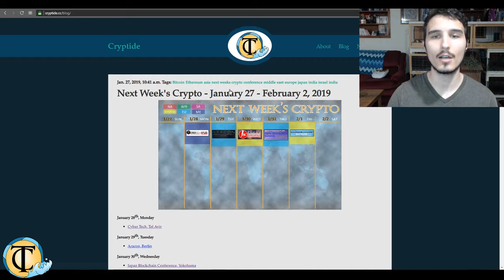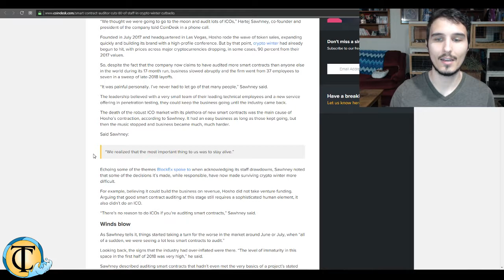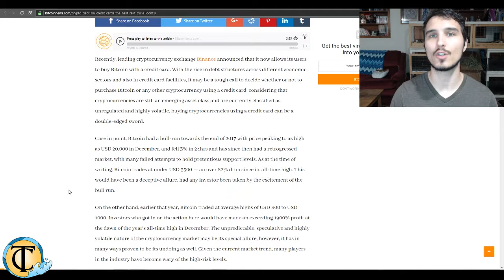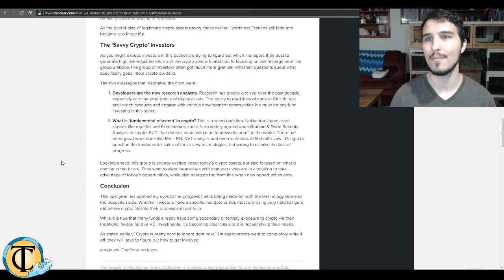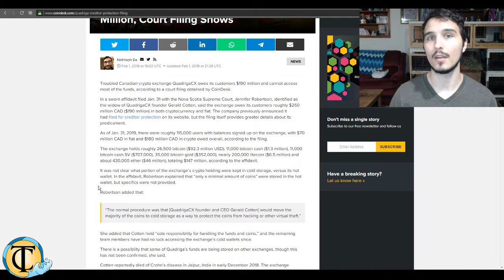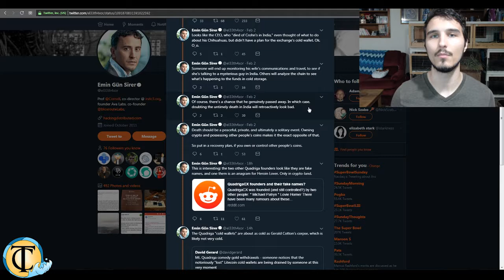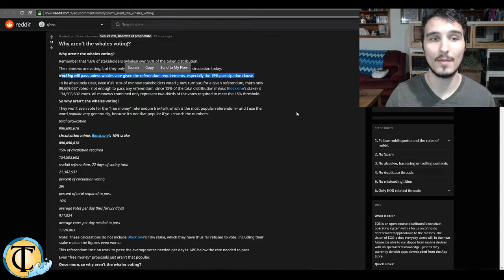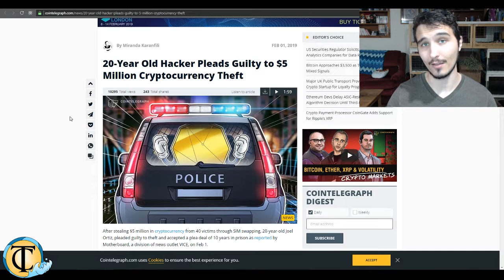Crypto Coffee Update: Feb 4 & 5 - How to Not Lose $190 Million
⋙ SOCIAL MEDIA ⋘

⋙ News and Sources ⋘

Always do your own research. It is not intended to be investment advice. Seek a duly licensed professional for investment advice.